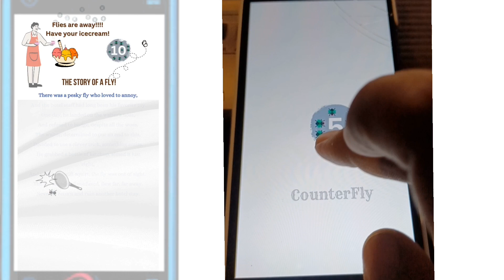CounterFly | Relaxing app | Teaser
Coming soon.

CounterFly, a relaxing app.

It's free to download.

Here is the teaser.